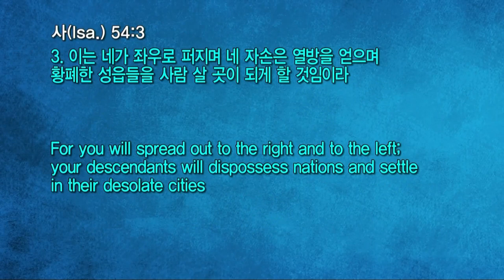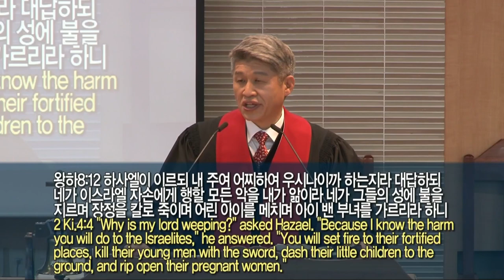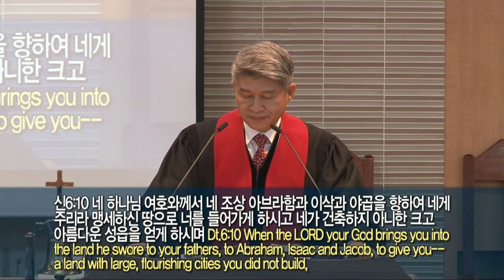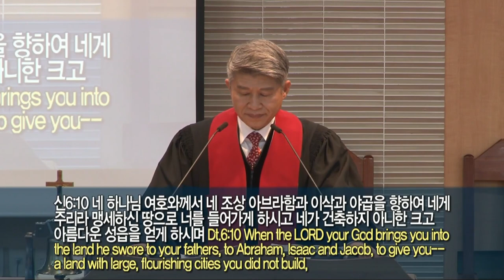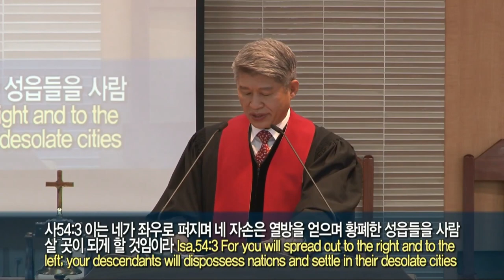20220102 대구하나교회 1부예배(그 땅 이십사, 사54:3)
* 설교자 : 신봉준 목서

새벽 기도회      (주일~금) 오전 05:30
수요 예배                     (수) 오후 07:30
금요전도학교              (금) 오후 09:00
1부 예배                      주일 오전 09:00
2부 예배                      주일 오전 11:00
오후 예배                    주일 오후 04:00

1st Service (SUN)                                               09:00 am
2nd Service (SUN)                                              11:00 am